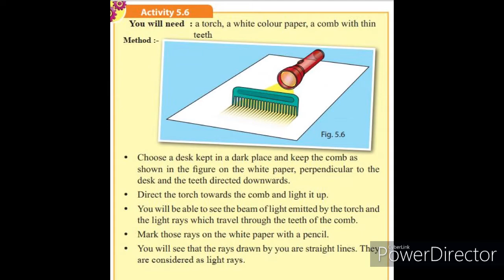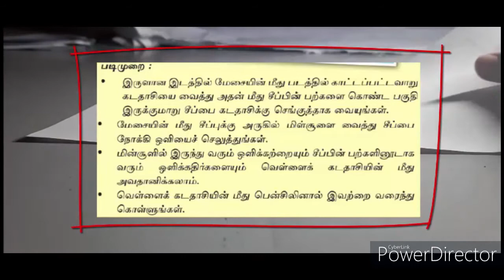Science,Grade 06, LightBeam, ஒளிக்கற்றை, By:M.R.MADEEHA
NO:2, Science, Grade 06, LightBeam, ஒளிக்கற்றை உருவாகும் விதத்தை காட்டல் , By:M.R.MADEEHA, Grade - 06
Anuradapura/Ganewelpola muslim maha vidiyalaya